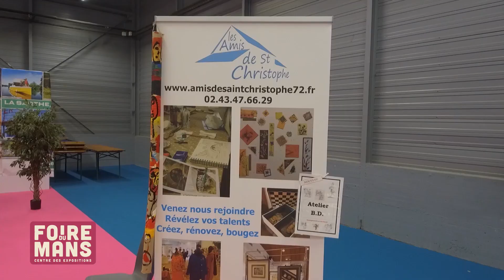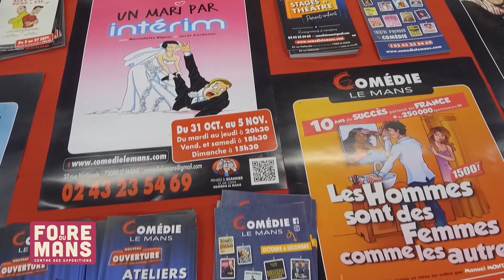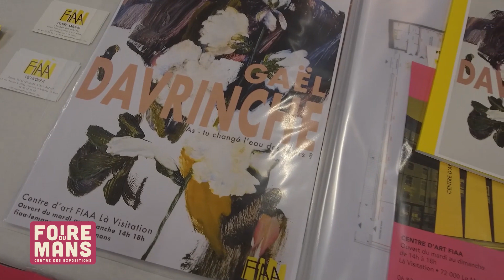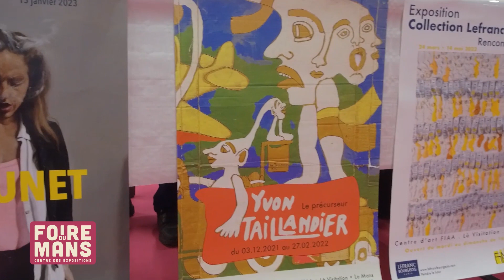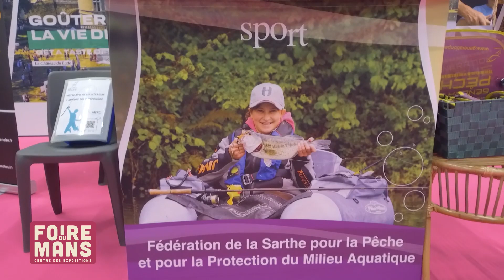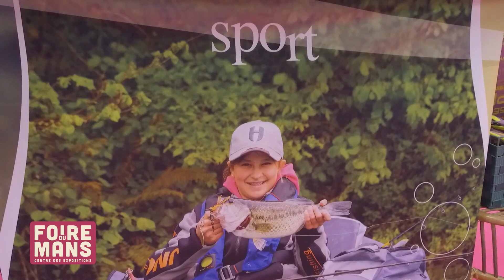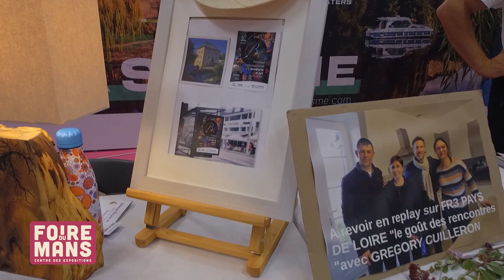Foire du Mans 2023 - samedi 16 septembre, partie 7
- Dans les cuisines du traiteur de la Foire, Sébastien THOMMERET
- Au fil de l'espace Sarthe Tourisme avec Josselin TRELOHANT
- Découverte des vélos EVEO, made in Sarthe, avec Mathieu GRATESAC